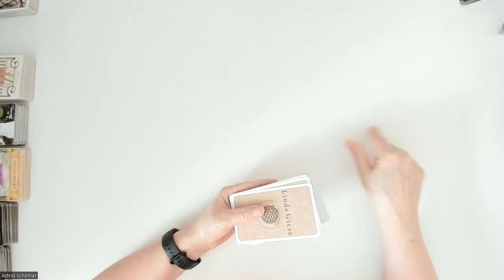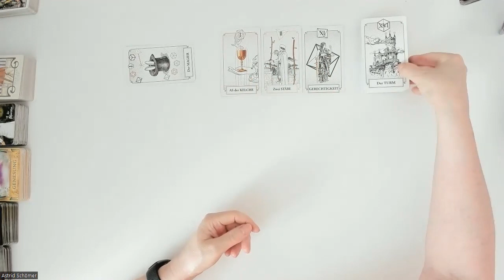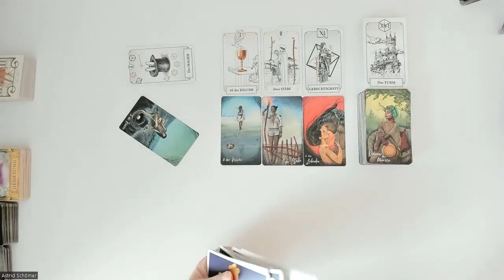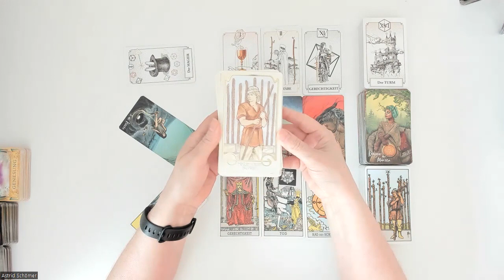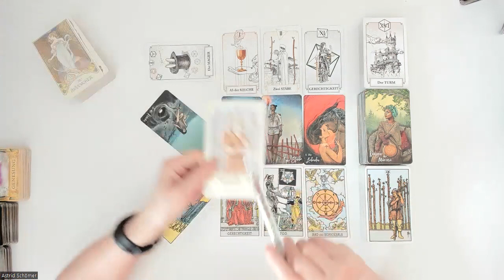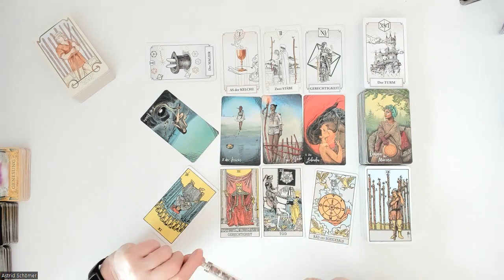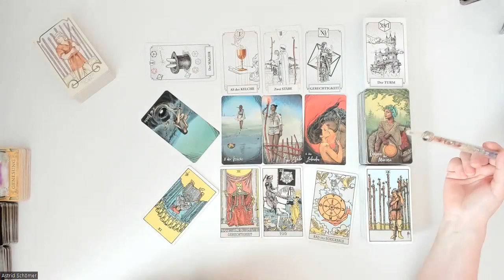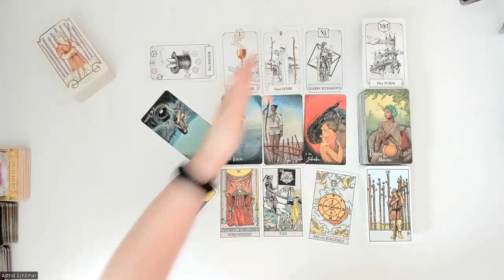Du bekommst jetzt das, was Du verdienst - Tagesenergie für Donnerstag, de 23.03.2023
Mir ist bewusst, dass ich mit dieser Aussage auch auf Widerstand treffe. Aber überlege Dir, warum das zu Dir kommt.
Es ist jetzt die Zeit der Wunscherfüllung. Was hast Du Dir in Deinem tiefsten Inneren gewünscht?

Folgende Legungen biete ich an:
Per Zoom mit persönlichem Kontakt und Aufzeichnung:
- 9er-Legung für 50 Euro
- 20 Fragen - 20 Antworten 90 Euro

Per WhatsApp mit Bild und Sprachnachricht:
- 9er-Legung für 30 Euro
- Keltisches Kreuz für 40 Euro
- Liebeslegung für 50 Euro
- Großes Blatt für 70 Euro
- 20 Fragen - 20 Antworten 80 Euro

Kreissparkasse Köln
IBAN DE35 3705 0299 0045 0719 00
BIC: COKSDE33XXX
Betr.: Spende

oder
Betr.: Spende

Folgenden Karten verwende  ich:

Königsfurt-Urania Verlag:
- Kipper Orakelspielkarten,
- Weiße Eulen Lenormand,
- Lenormand Dondorf,